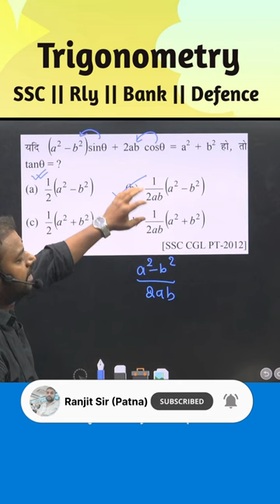Crack The Concept //Ranjeet sir